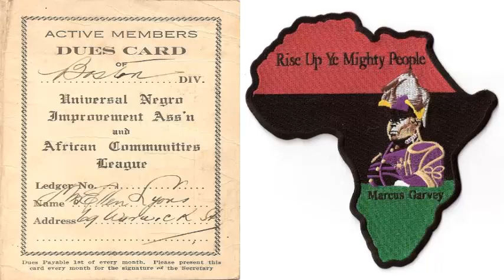Ka'bu Ma'at Kheru,100Years U.N.I.A.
Ka'bu stressing the importance of the Commemoration of Mawlimo 100years of U.N.I.A. while urging the people not to allow the scale down of Emancipation Day.IMF president defining the Jamaicans reality.Tefla Mefet African Lecture,Leonard Howell Pinnacle concept complimenting Mwalimo Garvey Holistic ideas of Education and the Coral Gardens Massacre against Rastafri.Maroon Chief Indigenous Women's Circle_Gaamang._U.N.I.A.& Emancipation projects discussed by Minister of Culture,Director&Curator of Liberty Hall and the Lady President of the U.N.I.A.Revisiting the British Treaty,Garvey Institution at U.W.I.?China Militarize in the Caribbean waters,Pinnacle Heritage Site?G.M.O. flooding the streets...